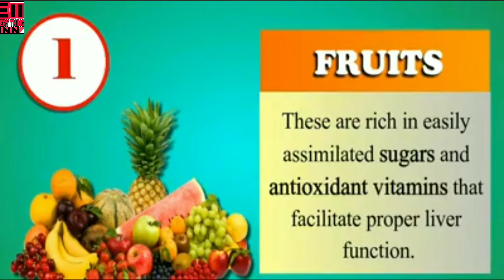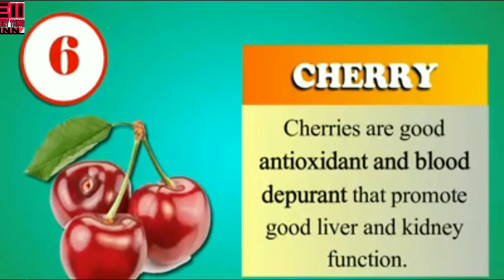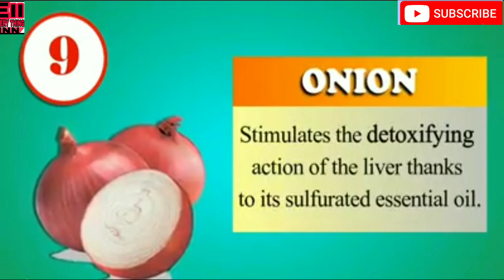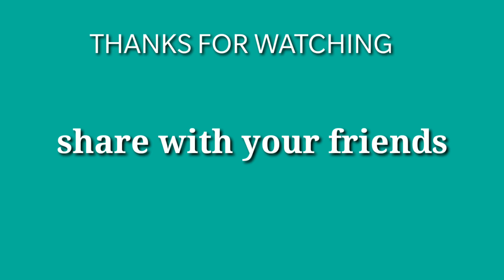15 FOODS TO KEEP THE LIVER AND GALLBLADDER HEALTHY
Here are the x"15 Foodsx" to Keep your Liver and Gallbladder Healthy! These foods are the following:
1. Fruits
2. Leafy Green Vegetables
3. Grape
4. Apple
5. Plum
6. Cherry
7. Loquat
8. Artichoke
9. Onion
10. Sauerkraut
11. Radish
12. Tapioca
13. Tamarind
14. Olive Oil
15. Whole Grain